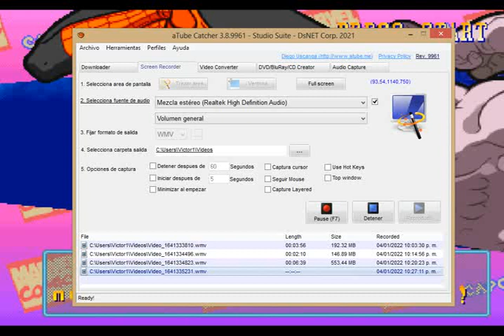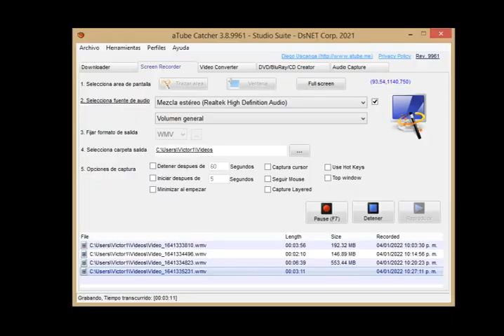Marvel vs Street Fighter 2